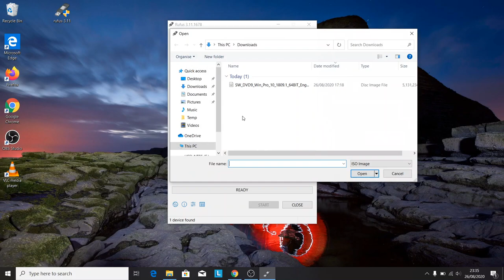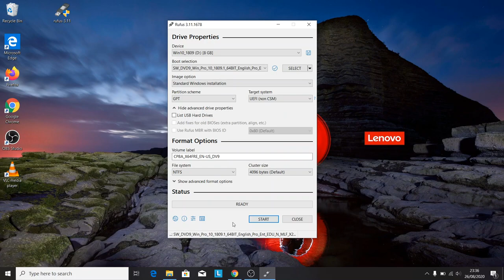Creating a UEFI boot stick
Creating a UEFI boot stick. Not sure why the audio was off.